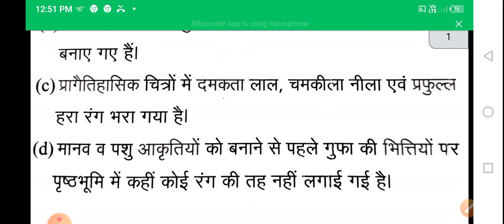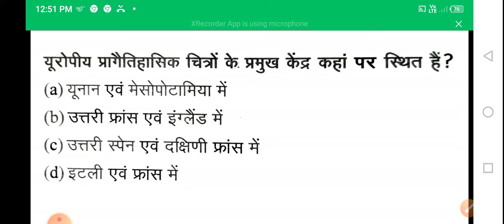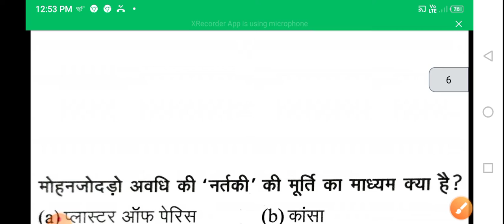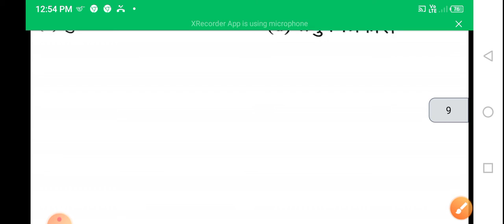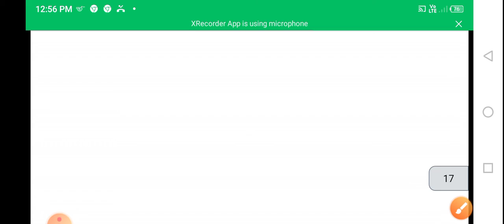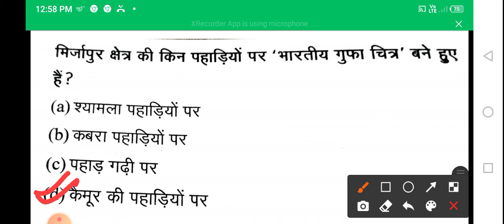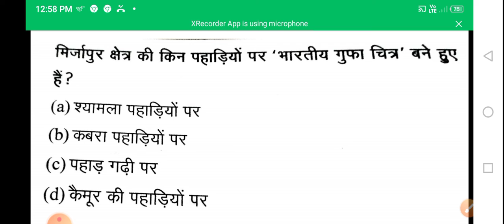tgt pgt art question paper|tgt drawing model paper|tgt kala practice set|टीजीटी कला प्रैक्टिस सेट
tgt drawing model  paper
tgt kala practice set
टीजीटी कला प्रैक्टिस सेट
NET art question paper
JRF art question paper
PGT drawing model  paper
NET drawing model  paper
JRF drawing model  paper
PGT previous year paper
TGT previous year paper
NET previous year paper
JRF previous year paper
टीजीटी कला प्रश्नोत्तरी
पीजीटी कला प्रश्नोत्तरी
TGT quez
PGT quez